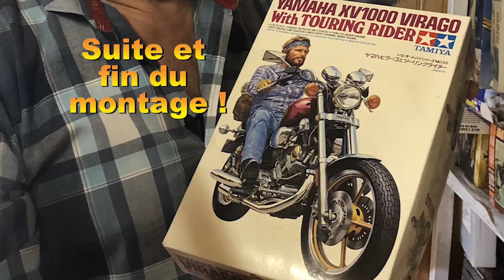Fin de la construction de la maquette de la Yamaha Virago avec Bernard !!!